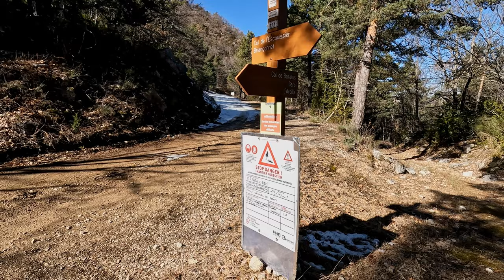randonnée 4 saisons entre les cols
PRESENTATION :
Pour cette très belle randonnée, nous vous emmenons du coté de St Auban dans les Alpes Maritimes, pour faire une randonnée et vol en drone du col de l'escouissier au col de baratus. Malgré que cette randonnée c'est effectuée en plein mois de février, nous avons vraiment eu l'impression de parcourir les 4 saisons. Avec une montée printanière, puis l'hiver les pieds dans la neige avant de redéscendre en automne pour finir en plein été. J'espère que vous prendrez autant de plaisir à la regarder, que nous en avons pris à la faire. Bon visionnage

CARTE POSTALE
Vous avez apprécié les paysages de cette vidéo, et souhaiteriez avoir une photo de cette randonnée, envoyez moi vos coordonnés postaux par Mail à en précisant la vidéo pour laquelle vous souhaitez recevoir une photo prise par drone et je vous la ferais parvenir gratuitement partout dans le monde via mon partenaire MyPostcard.com

00:00 Introduction
00:12 début de la randonnée
01:53 montée au printemps
05:27 vol en drone depuis le premier col
09:27 Randonnée sur le versant hiver
19:53 vol en drone du deuxième col
22:46 descente en automne
28:51 vol en drone et fin de rando en été